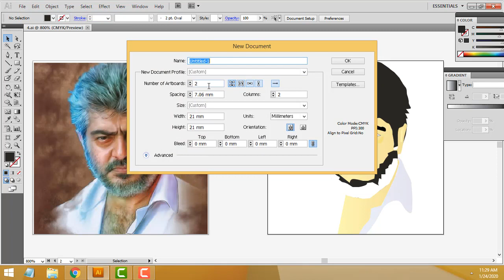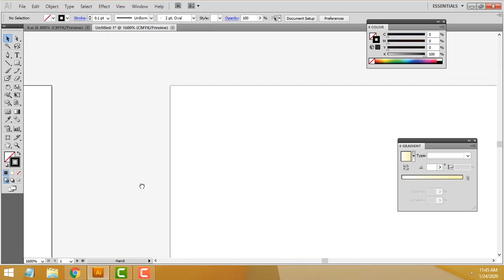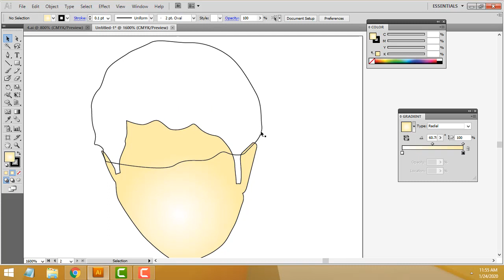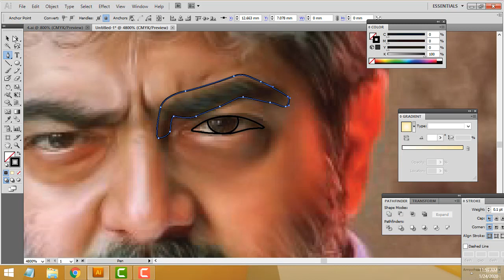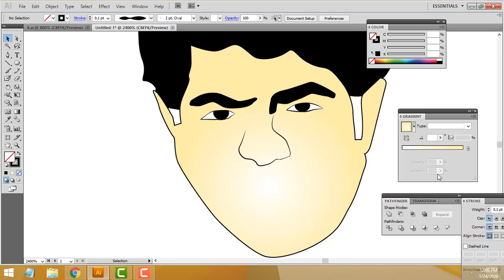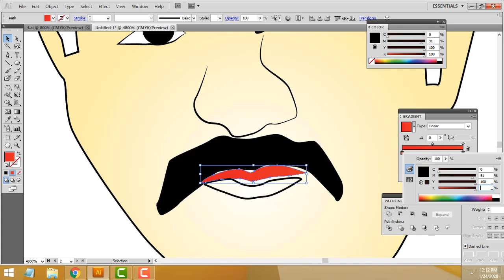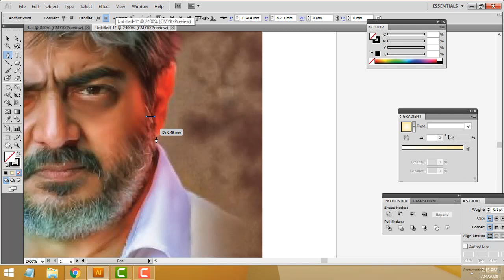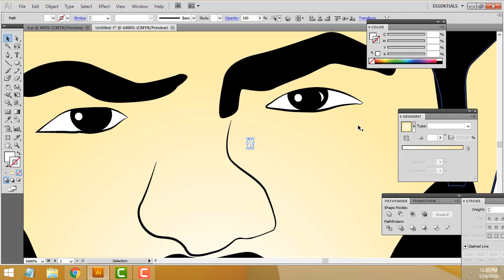Image Trace Using Adobe Illustrator Tamil